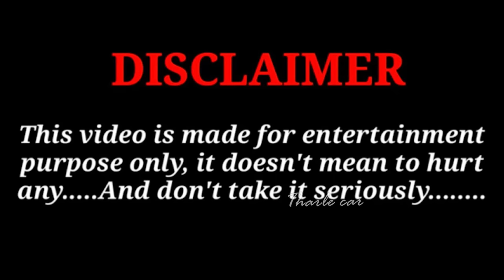ಲೂಸ್ Motion I Car prank I Tharle Car I Kannada car Prank I kannada Comedy I Prank Video I pranks I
ಲೂಸ್ Motion I Car prank I Tharle Car I Kannada car Prank I kannada Comedy I Prank Video I pranks I @tharlecar

Welcome To Tharle Car
@tharlecar  we are here to give full of entertainment to our viewers...
This video is made for the purpose of entertainment for people. And the purpose of this video is to make people aware. And in this video, no wrong has been done to any perSon. "Get ready to burst into laughter with our latest prank video! 😂 Watch as we unleash a series of hilarious and unexpected pranks that will leave you in stitches. From clever setups to spontaneous reactions, join the fun as we navigate the fine line between mischief and laughter. Don't miss out on the joy – hit play now and prepare for a rollercoaster of giggles! 🎉 PranksterLife FunnyMoments LaughsOnLaughs"